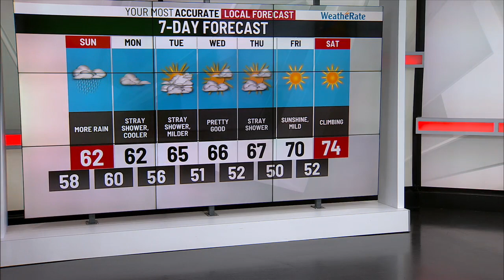Jackson's Saturday Night Forecast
More rain into the Midstate Sunday ahead of drier milder pattern.